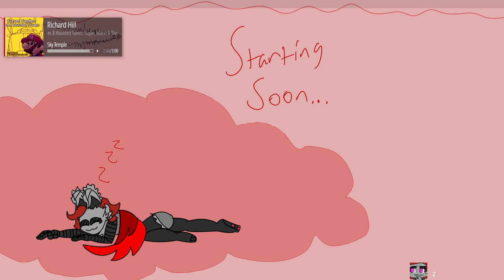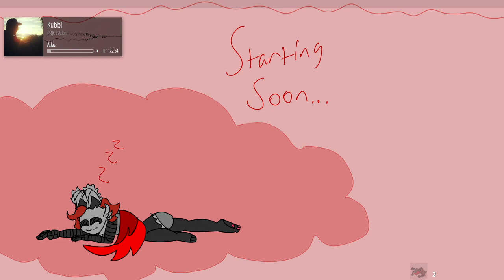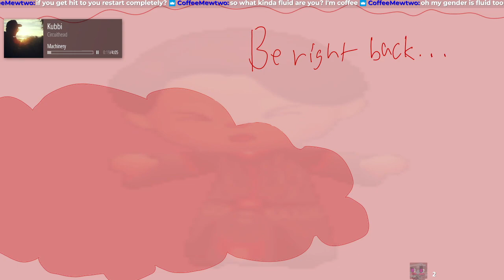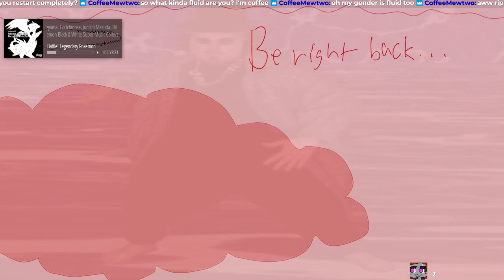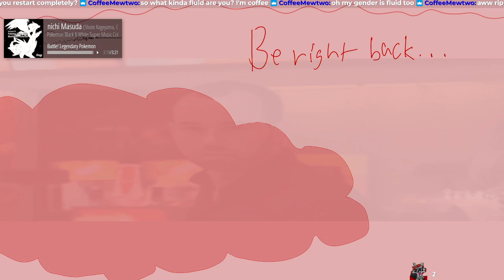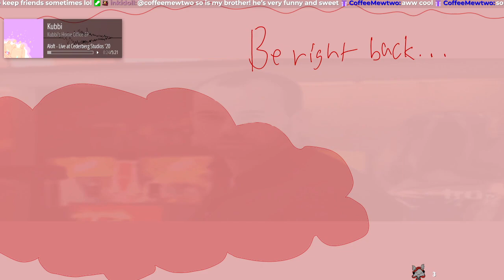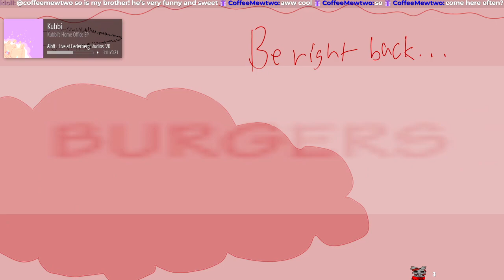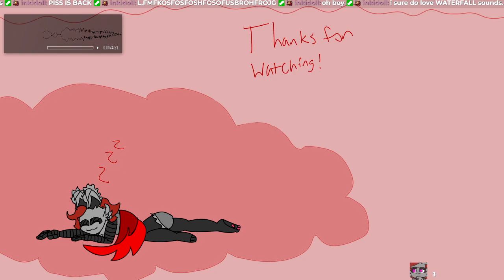OoT Damageless [September 13, 2022]